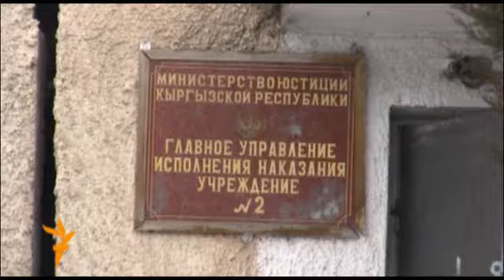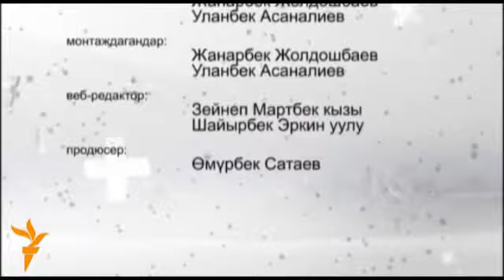Жаңы жылдык "оливье" (3)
"Азаттык+" жыл ичиндеги кызыктуу жана эфирге чыкпай калган сюжеттерин сунуштайт. (3-бөлүк)